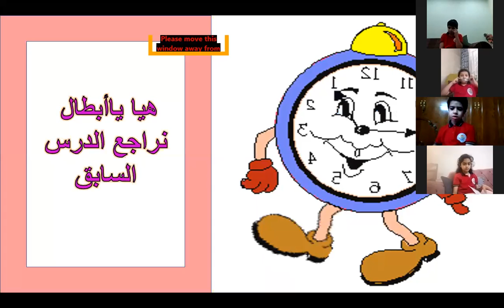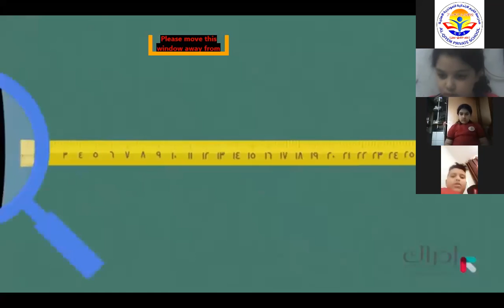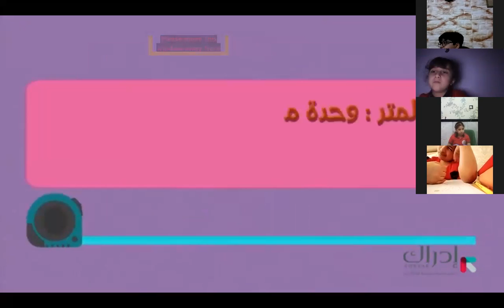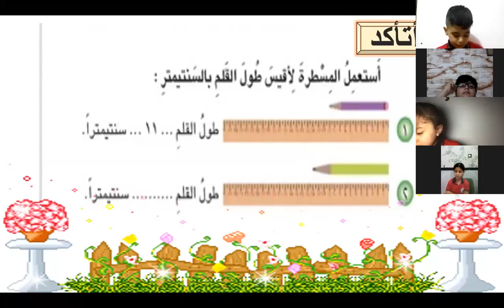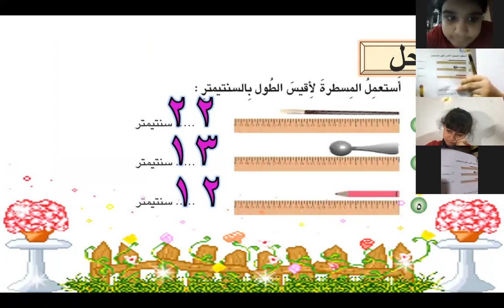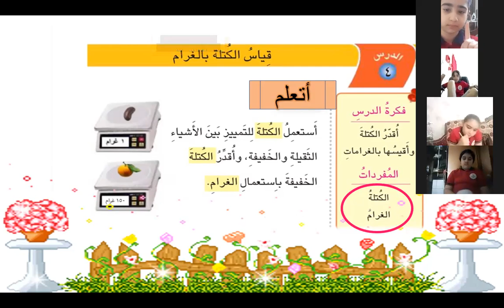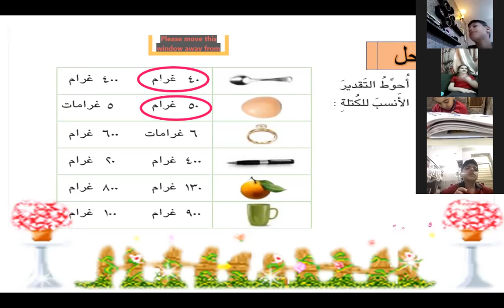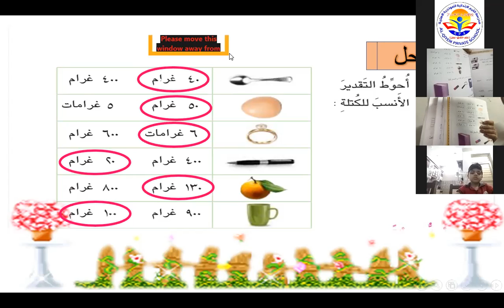الفصل السابع / الدرس الثالث والرابع /قياس الطول بالسنتمر وقياس الكتله بالغرام /الست طيبة علاء الدين